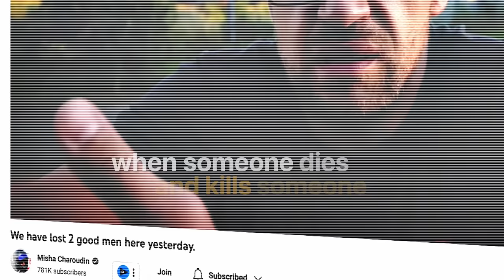Misha Charoudin's SHOCKING Truth About Racing the Nürburgring!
Welcome to our latest podcast episode, where we dive deep into the thrilling world of Nurburgring racing with none other than the renowned expert, Misha Charoudin. If you've ever wondered what it's like to push a supercar or racecar to its limits on the world's most challenging track, you're in for a treat.

Misha Charoudin, known for his unparalleled experience with supercars on the Nurburgring, reveals the shocking truth about what it's genuinely like to race on this iconic track. From the roar of the racecar engines to the heart-pounding turns, this episode will give you an insider's look into the world of high-speed racing.

Whether you're a seasoned racecar enthusiast or new to the supercar scene, Misha's insights and stories from the Nurburgring are not to be missed.

0:00 - Intro
1:16 - Who Is Misha?
6:00 - Misha's Relationship With The Ring
8:59 - Misha's First Race Car
17:26 - Misha's Moped Days
23:10 - Organising Drag Races
28:40 - Maintaining Oligarch Friendships
37:02 - Impressing Oligarch's
38:19 - I'm Just Living Life Man
41:11 - Abandoned By My Friends
43:03 - F*ck Those Guys, I Did It Myself
43:39 - How Misha Ended Up At The Ring
45:13 - "You're Not Going To Make Money From Car Stuff"
48:40 - The Cost Of Building The Nürburgring
52:01 - VTEC Vladimir!
55:28 - Thats Kind Of Cool... I Could Do That.
56:20 - Working With A Liar
59:34 - Living From Paycheck To Paycheck
59:55 - Why Misha Loves the Nürburgring
1:04:28 - RingTaxi Licences
1:13:00 - Nürburgring Had To Approve My Videos
1:15:00 - What Happens When You Crash On The Nürburgring?
1:22:40 - Misha Crashing At The Nüburgring
1:27:18 - Misha's Relationship With His Father
1:31:37 - I Almost Beat Him To Death
1:34:29 - Hard Hitting Reality
1:36:31 - Getting Praised